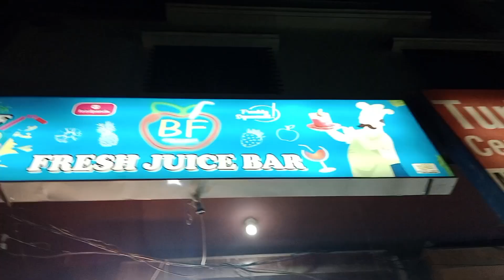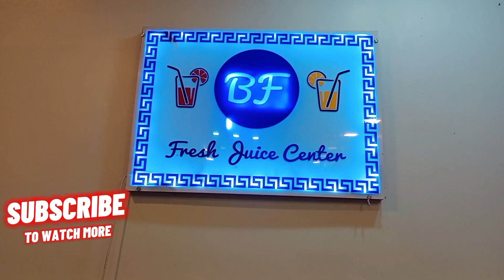Best tutty frutti chaat in Hyderabad | B F Fresh Juice Bar | Latifabad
In this video we are exploring and try to test the Best trutty frutti chaat in Hyderabad.

Food is not just eating energy. It’s an experience.

Good food is the foundation of genuine happiness.

Jazak'Allah